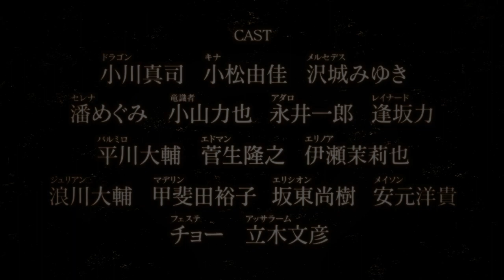ドラゴンズドグマ:ダークアリズン PV1